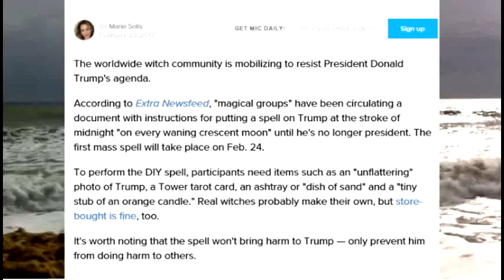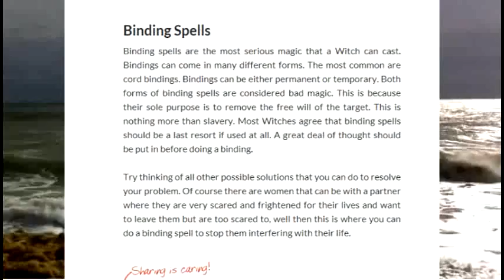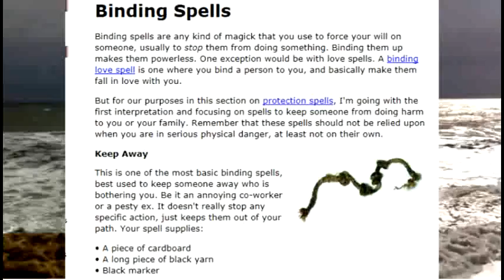Mass Trump Binding spell a recipe for disaster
First Off, I  think  Trump is a terrible president and an embarrassment for the US.  There is an idea of doing a mass spell against Trump, with  all  the mass anger and levels of vengeance, I think  this is a bad idea.  Too  many  people that  will  not be centered doing this spell and not having a single unified  intent message.  Then  adding people that  are not well versed in spell casting could mess up  the spell. The result could be making the current situation even worse.